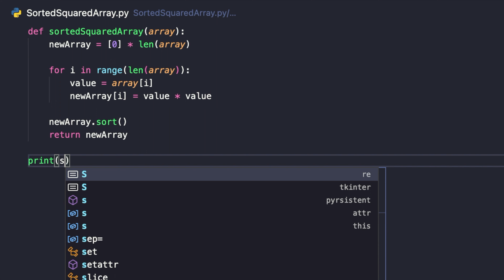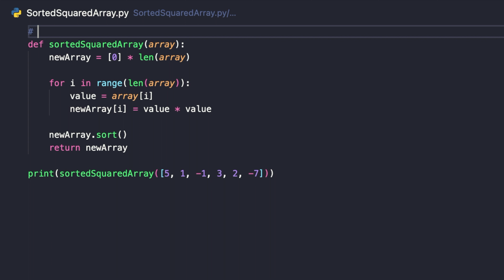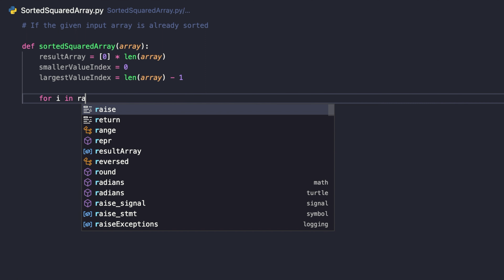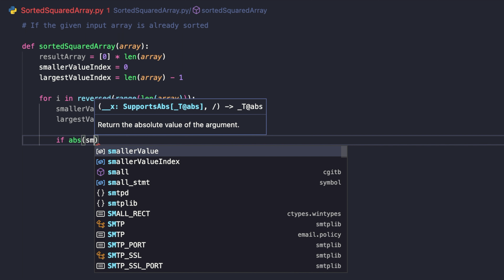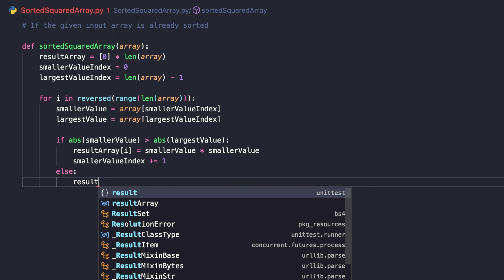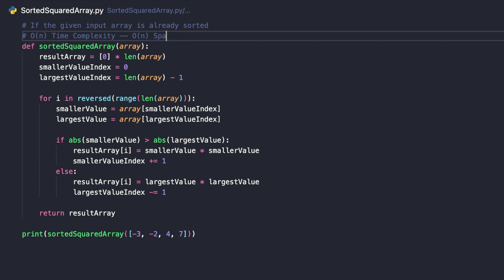Square Of Sorted Array - Python - No Talking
Square Of Sorted Array - Python - No Talking - leetCode 977

In this video, i solve the popular problem Sorted Squared Array, using 2 solution.
Thanks

Solution1 : (0:00)
Solution2 : (1:45)